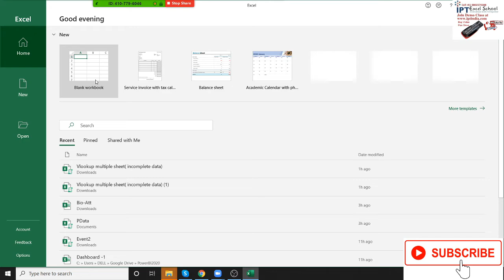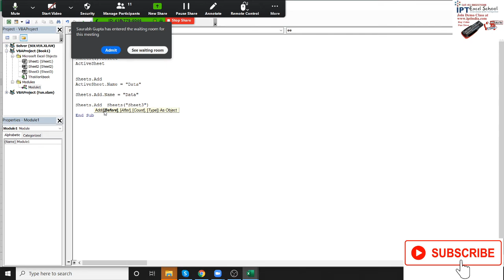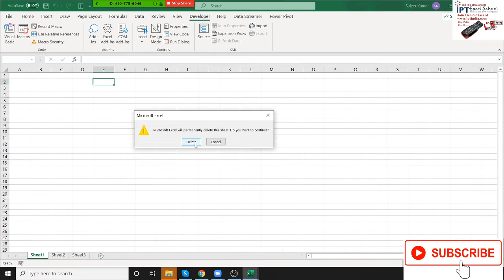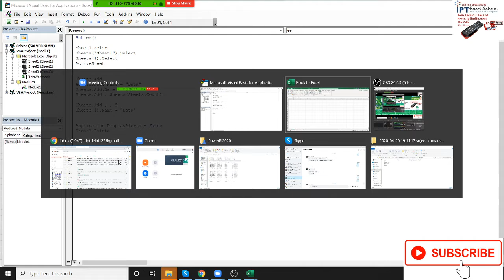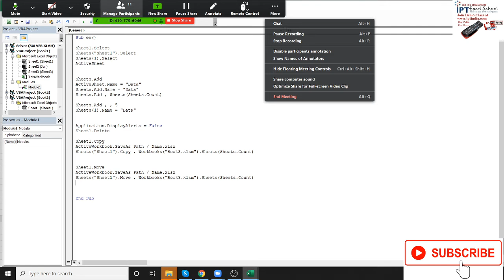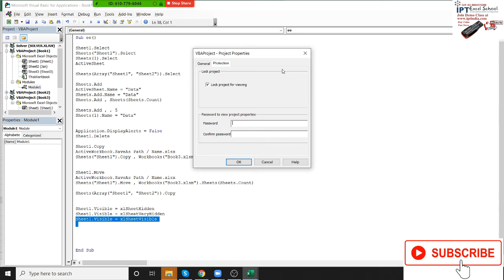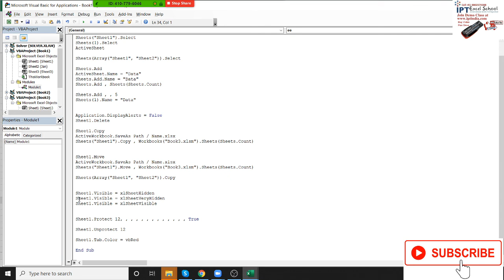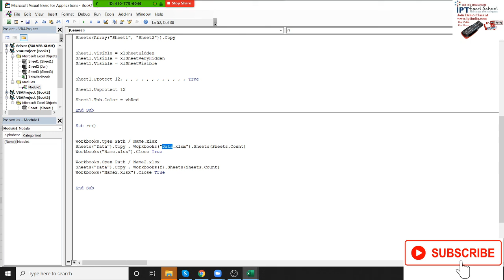VBA Macros Day -3 Sheets Handle